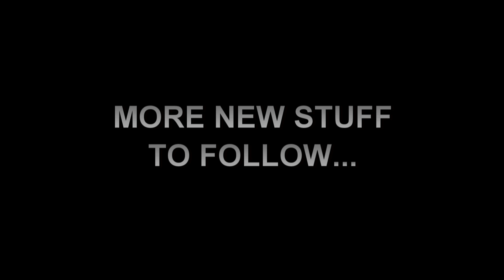Visitors 14 (Another Dapol Black label A4 Visits)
In this on going visitors series, we take a look at another stunning Dapol Black Label A4. This time it's the turn of LNER A4 'Golden Eagle', seen here making it's first proper long run whilst it's home layout is under construction. So for any A4 steam fan this one is for you. More new stuff to follow.